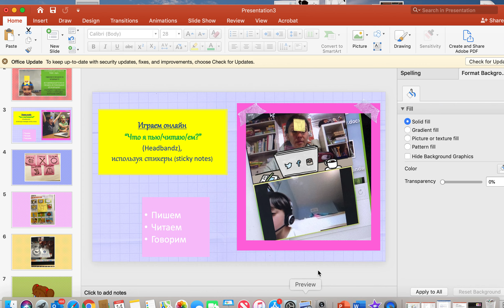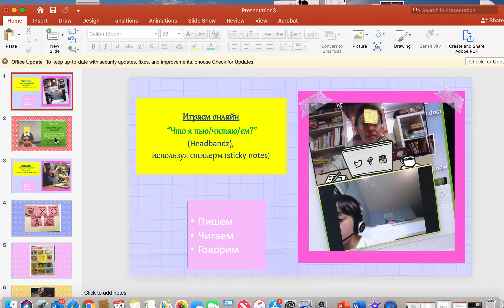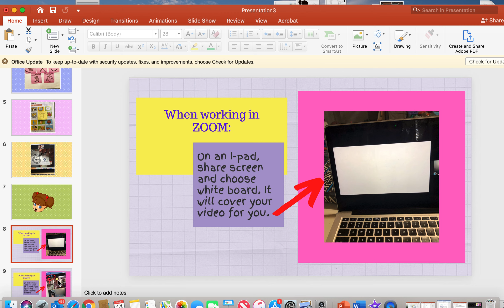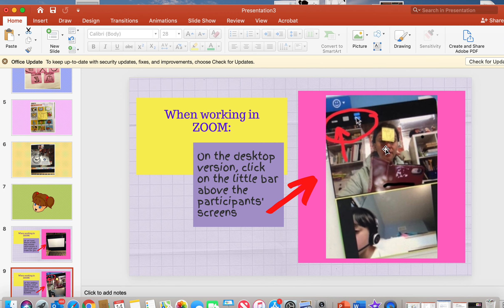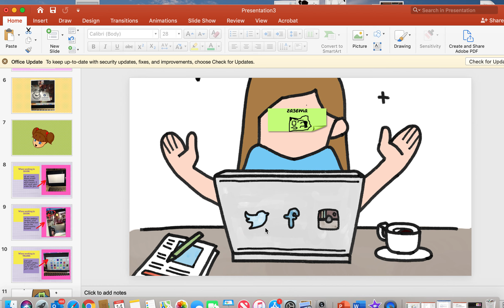Russian Teacher Online. 🎭Играем «Что на лбу?». Ем, пью, читаю...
Скучаете по Headbandz, работая онлайн? Я тоже 🤓. Давайте пробовать вместе изобретать свои варианты. Вот, что получилось у меня.

На странице fb Alyona’s Language and Family class Live я делюсь этими и другими идеями работы с учениками и со своей семьёй.